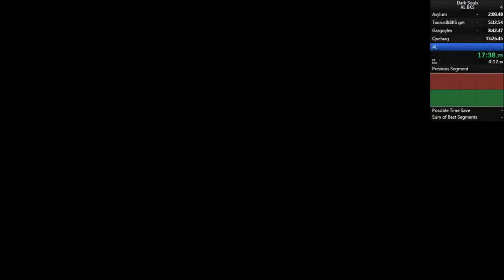iron golem doing things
thanks fhyber